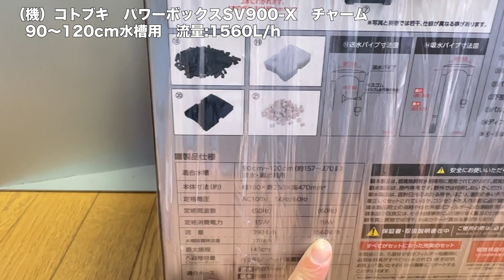【60cm水槽】１週間アレ無しで良く耐えた！ようやくセットアップ再開【アクアリウム】陰性水草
0:00 60cm水槽立ち上げて約１週間放置しました
1:06 ようやく手に入った過剰濾過装置
2:23 エーハイムとの違い
3:05 使う濾材で出来るだけ立ち上げを楽にしたい
3:40 気に入ってるプレフィルター
4:20 コトブキパワーボックスの絶対に忘れちゃいけない特徴
5:18 こんなにろ材が入るなんて感激
5:50 呼水が簡単すぎる
6:17 過剰濾過水槽の完成
6:53 油膜を吸い取る為に新兵器を投入
7:53 ここ１〜２年お気に入り
9:04 １ヶ月維持します

＋フィルター
コトブキパワーボックスSV900X
キャビティーPRO

＋ステンレスパイプ関連
フィルターホース径変換パイプ
吐出側スキマーパイプセット12mm
ステンレスパイプホルダー12mm

【SNS】
フレンド申請はお気軽に♪

　カプラさんへ質問・応援メッセージ
　アクアリウム機材の修理・機器に関する相談窓口

　アクアリウム・水草育成の為のLED専門店